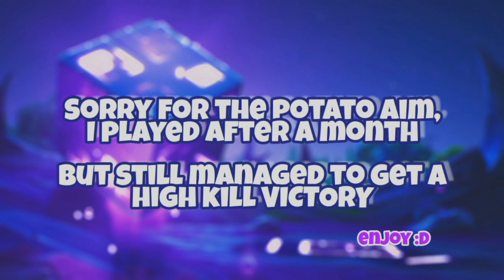Carrying My Squad | High Kill Match || Fortnite BR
Got a 18 kill Victory Royale with my squad!
Fortnite Battle Royale gameplay, featuring solo squading, amazing shotgun plays and nasty rotations!
Thanks to my buds in the video!

Thanks to EPIC GAMES
If you wanna play fortnite, It's a free game, link to the game;